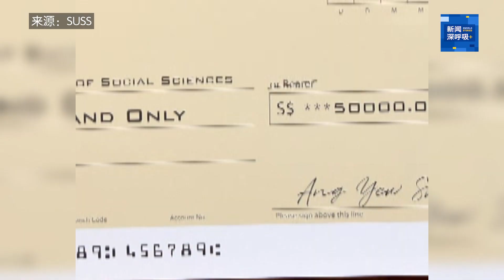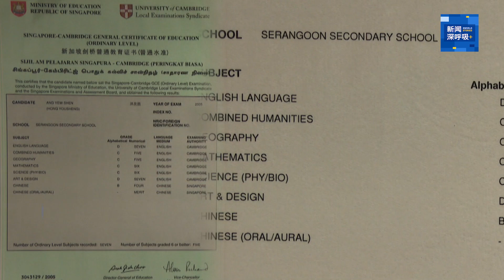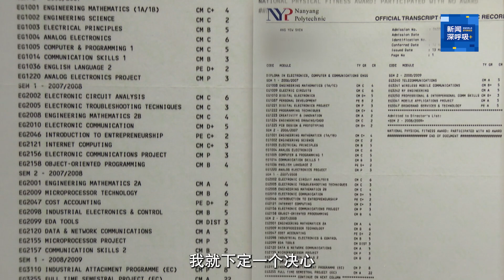新闻深呼吸+ | 曾沉迷电玩荒废学业 青年发奋成才捐5万元给跃大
32岁的洪友胜在2016年从新跃社科大学毕业后从事财务金融管理的工作，业绩优秀且收入稳定。为鼓励成绩平庸的学生做出改变，他捐出5万元给母校设立“洪友胜学习奖”。友胜中学时曾因沉迷电动而荒废学业，幸好后来意识到父母工作的艰辛，在理工学院最后一年开始发奋图强，拿下优异成绩。